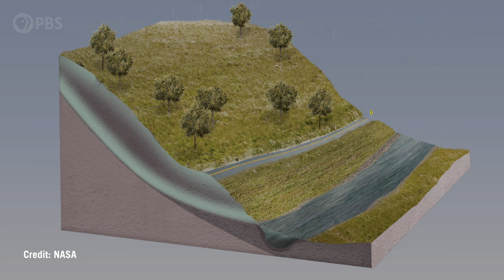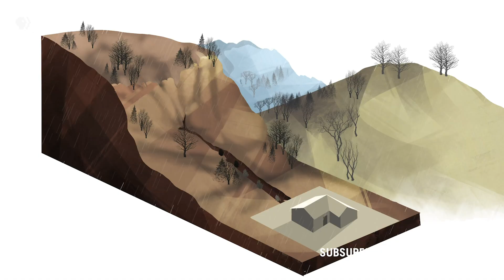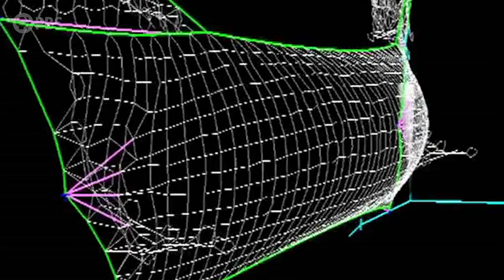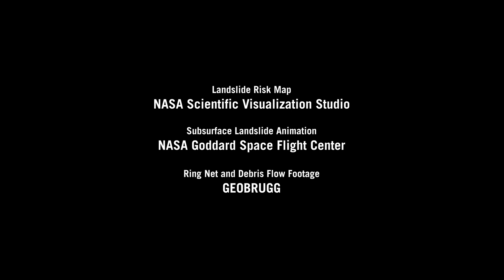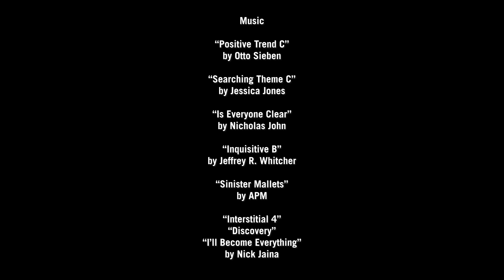Catastrophic Landslide in California: Can We Stop the Unstoppable?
↓ More info below ↓
Landslides occur in mountainous areas all over the world. One of the most devastating in US history struck on January 9, 2018, when 1,000,000 cubic tons of mud, boulders, and uprooted trees barreled into the sleeping town of Montecito, CA, claiming 23 lives and causing around $1 billion in damage. But as shocking as this event was, it was not an anomaly. They occur in every US state, killing dozens and costing around $4 billion each year. And the hazard is growing as we increasingly build in risky areas and climate change makes triggering events, like fire and heavy rain, more common.

For this episode of Weathered, we traveled to Montecito to speak with experts and survivors about what they’ve learned following the tragedy as well as the lessons we can all apply to be more prepared for these common hazards.

Weathered is a show hosted by meteorologist Maiya May and produced by Balance Media that helps explain the most common natural disasters, what causes them, how they’re changing, and what we can do to prepare.

Thank you to Margaret A. Cargill Philanthropies for supporting PBS.